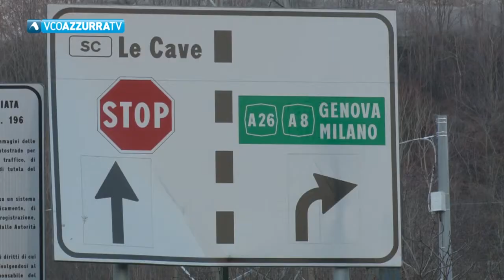Partita la procedura di affidamento lavori per il raddoppio dello svincolo di Baveno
15 dicembre 2020 - Lo comunica il sindaco bavenese Alessandro Monti. La comunicazione ufficiale è giunta in questi giorni al Comune da Autostrade per l’Italia